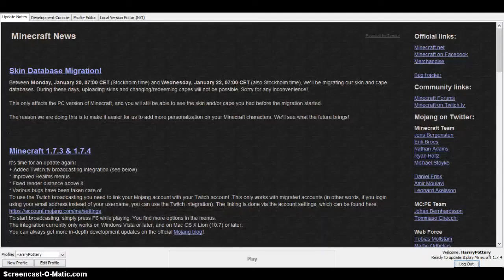Minecraft Let's Play: Beta World!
Ma Beta World